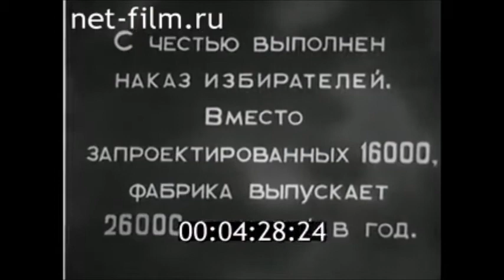1939г. Казанская гармонная фабрика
Межреспубликанский киножурнал. 1939 год